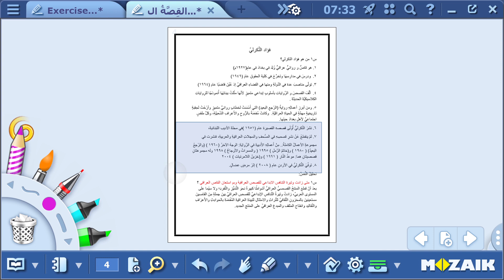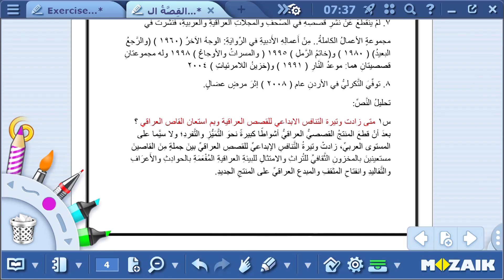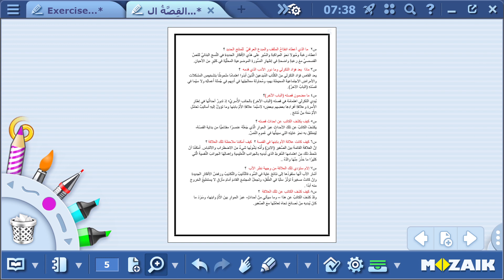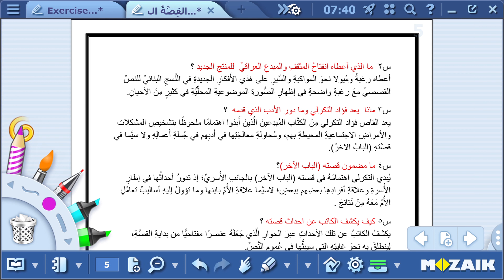اللغة العربية - السادس الاعدادي - الادب و النصوص , فؤاد التكرلي , الجزء الاول